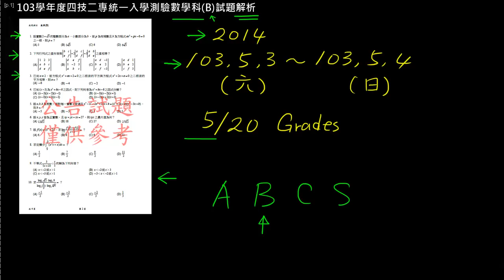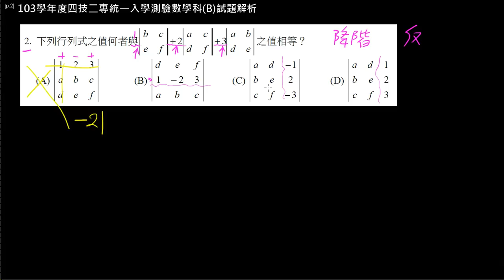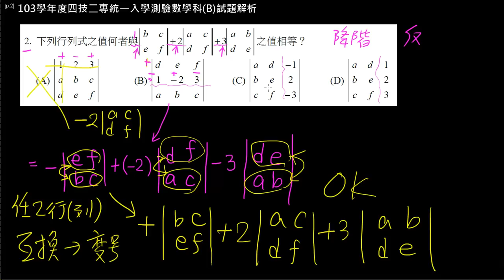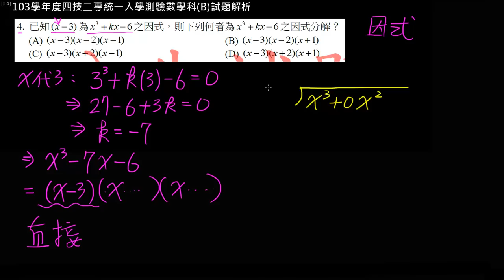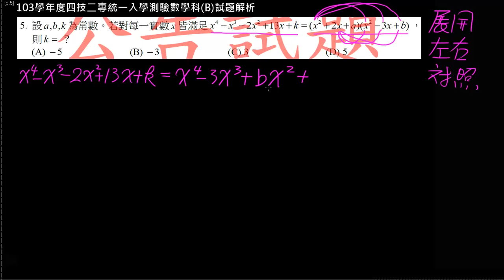103學年度四技二專統測數學(B)解析[題01-05]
103學年度四技二專統測數學(B)解析[題01-05]